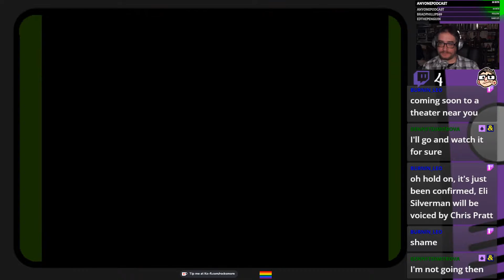It's Mr Pants - Tricky Pants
It's Mr Pants, a Tetris-like puzzle game on the Game Boy Advance.
It'sd getting trickier
From a Twitch stream what I did.

Developer(s) Rare
Publisher(s) THQ
In-Fusio (mobile)
Designer(s) Justin Cook
Paul Machacek
Programmer(s) Paul Machacek
Artist(s) Leigh Loveday
Ryan Stevenson
Composer(s) Robin Beanland
David Wise
Eveline Fischer
Platform(s) Game Boy Advance, Mobile phone